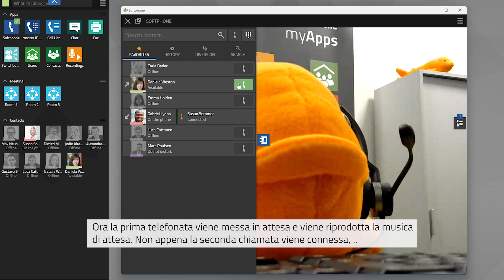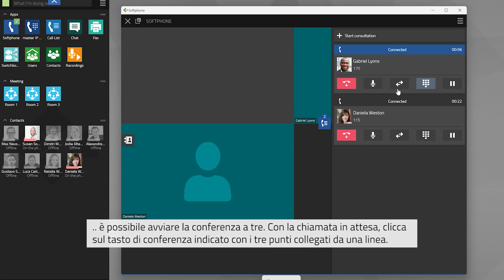#29 myApps tutorial - Phone App & Softphone App - Conferenza a tre (13r3, 14r1) | IT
In questo video mostriamo come avviare una conferenza telefonica a tre con la Phone App e la Softphone App.

Che cos'è myApps?